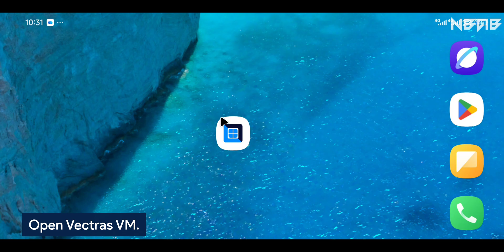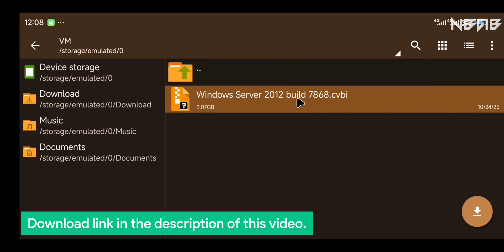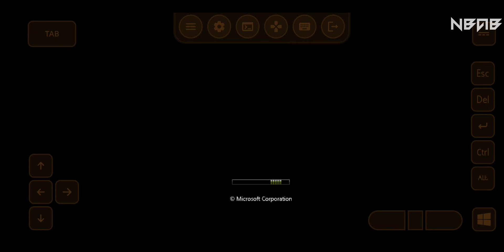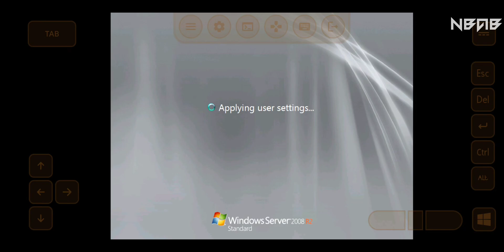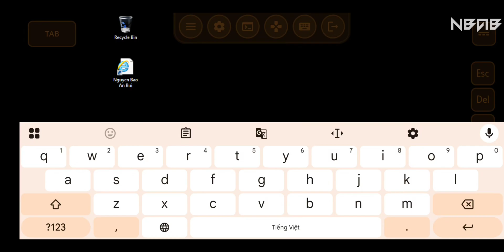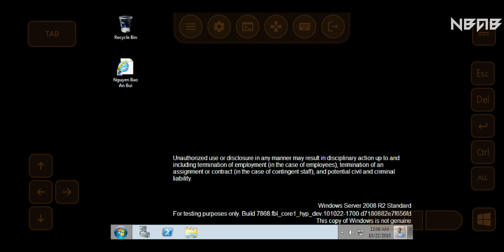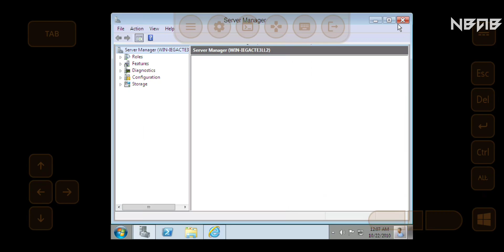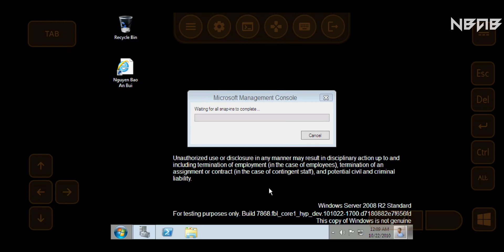Emulate Windows Server 2012 build 7868 on Android phones with Vectras VM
💡 What is Windows Server 2012 build 7868? (Soure: BetaWiki)

Windows Server 2012 build 7868 is a build of Windows Server 2012, which was shared on 13 October 2024. It is the last available build to use its predecessor's branding in the watermark, and the first available server build with the kernel version bumped up to 6.2.